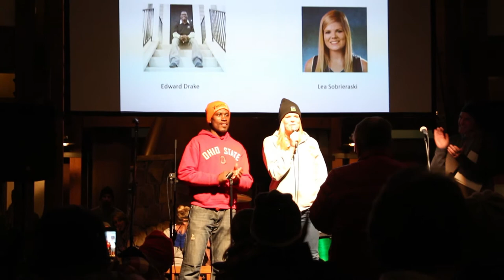Astellas Bounce Back Award 2015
The Chris Klug Foundation and Astellas Pharma have worked together to create the Bounce Back Award. Every year the Bounce Back Award recognizes two organ transplant recipients who exhibit a great quality of life. The winners then travel to Aspen, CO to experience the Annual Summit for Life.